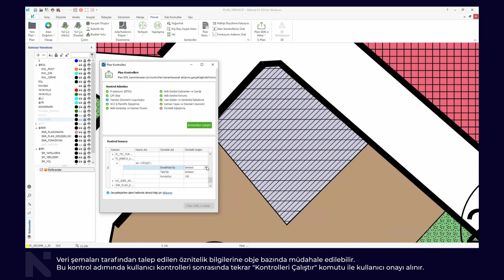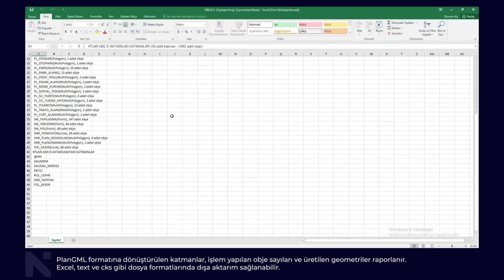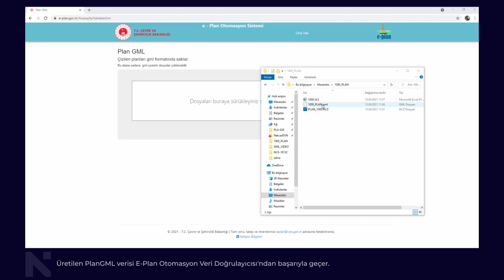Netcad | Planet - PlanGML Yeni Özellikler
Netcad'den TUCBS Arazi Kullanım Teması PlanGML Veri Şeması Desteği!

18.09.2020 tarihinde resmi gazetede yayınlanarak yürürlüğe giren mekânsal planlar veri tanımlama dokümanları kapsamında TUCBS Arazi Kullanım Teması, Planlı Arazi Kullanımı Uygulama Şeması ile PlanGML formatında veri paylaşım ve arşivleme standartları belirlenmiştir.

kapsamda, Netcad Planet modülü ile CAD ortamında çalıştığınız imar planlarını, temel CAD & GIS coğrafi veri kontrollerini sağlayarak; "doğru" ve "kontrollü" bir şekilde Plan GML veri formatına dönüştürebilirsiniz.